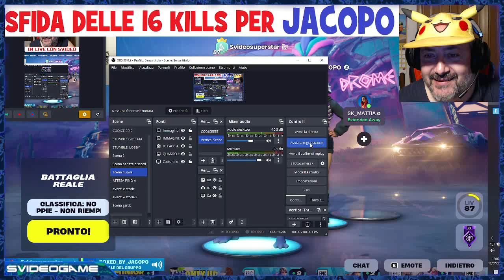FORTNITE - Sfida delle 16 Kills per Jacopo per vincere il premio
fortnite
Abbonati a questo canale per accedere ai vantaggi:
RISPONDO A TUTTI MA SCUSATE SE A VOLTE LO FACCIO CON MOLTO RITARDO. Caricare video per me é un hobby , io ho già un lavoro che mi tiene impegnato diverse ore di lavoro al giorno ma ho una grande passione nel creare video e ad inventarmi rubriche particolari.
Fare video mi rende allegro e di buonumore e spero di trasmettervi questa felicità che provo nel realizzarli.
GRAZIE DI CUORE A TUTTI I MIEI ISCRITTI. (Siete più di 20mila !!)